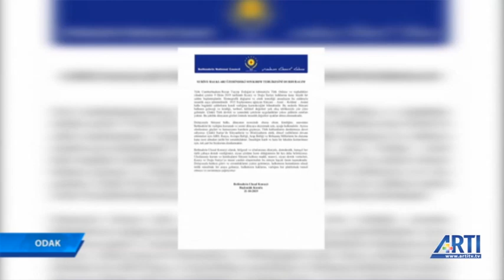Odak-Yadigar Anlı "HDP'ye baskılar ve Suriye'de değişen dengeler" 21 Ekim 2019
Yadigar Anlı'nın sunduğu Odak programında HDP Milletvekilleri Saliha Akdeniz ve Erol Katırcıoğlu ile HDP'ye yönelik baskılar ve gözaltılar, Uluslararası İlişkiler Uzmanı İlhan Uzgel ve İbrahim Varlı ile Suriye'de değişen dengeler konuşuluyor.